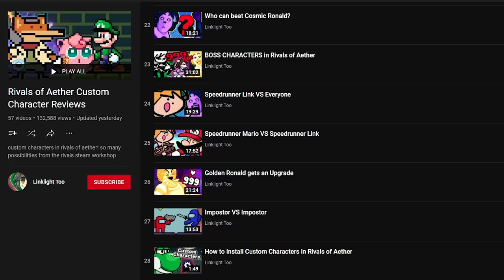Ronald goes full Anime and Ultra Instinct..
Install Raid for Free ✅ Mobile and PC and get a special starter pack 💥 Available only for the next 30 days 💥
(70+ exclusive videos & more)

Linklight returns to the workshop for Rivals of Aether which gives you access to custom new characters or mods! In this video I check out Ultra Instinct Nolan! This is Ronald depicted as an Anime fighter and it is something to behold. The most powerful character we have seen yet!

My Equipment:
(mic comes with a free copy of Overwatch on PC lol)
Mayflash GameCube Adapter
(how i play Rivals, SSF2 and Dolphin on PC with a GC Controller)
My mouse